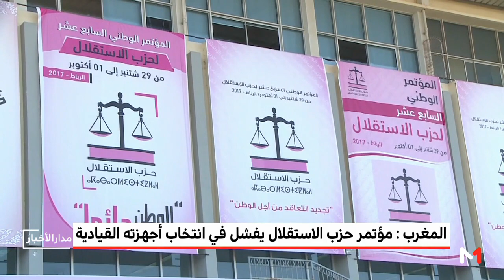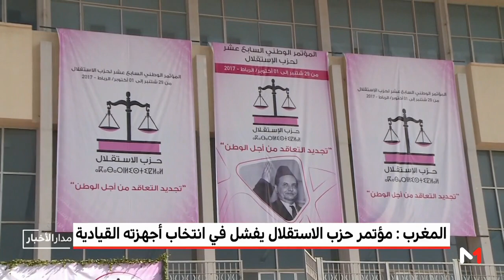ردود الأفعال حول فشل مؤتمر حزب الاستقلال في انتخاب أجهزته القيادية